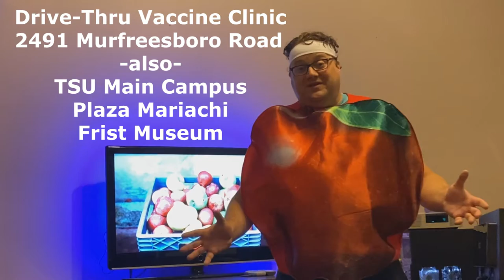Red Apple Andrew